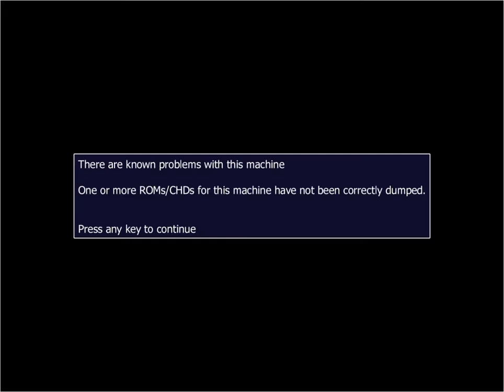Classic Arcade - Rampage - HD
Rampage (Bally Midway, 1986) emulated via MAMEUI64 0.179.

Players take control of  mutated monsters knocking down cites b-movie style while trying to survive against the National Guard. After trashing all buildings of a level you proceed to the next city.

The game's resolution ist 512x480, which allows a more detailed graphics than many other games of that time. The sound is a bit crappy, though. Three players can mutate simultaneously.